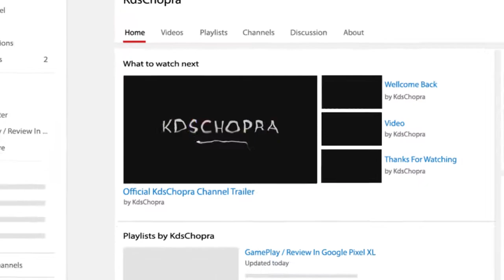Assassin's Creed Origins Legendary Dual Sword (Mirror Blades) Rampage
▼ Get Money Free Money

▼ Find Me